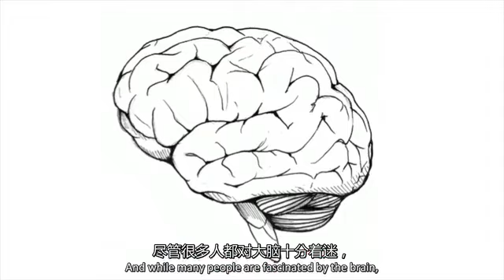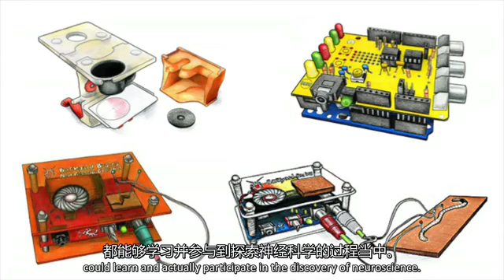改變世界的發明P3-大脑控制他人的行为 Invention that changed the world P3-The brain controls the behavior of others